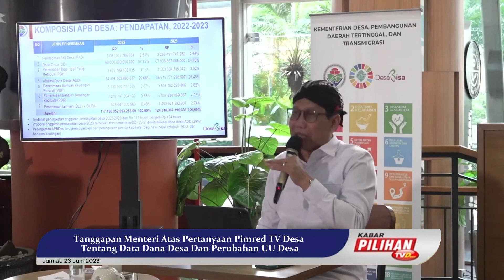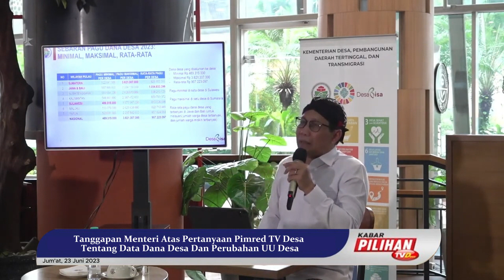Tanggapan Menteri Atas Pertanyaan Pimred TV Desa Tentang Data Dana Desa Dan Perubahan UU Desa